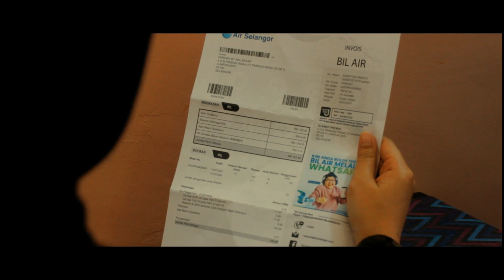Commercial Video : Unemployment Campaign ( Nursyahera Binti Mazlan )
Nursyahera Binti Mazlan  (19070002)